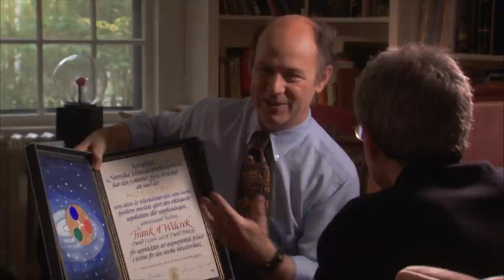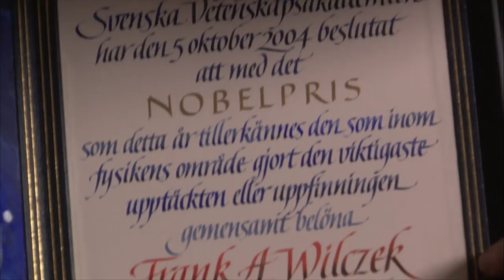Frank Wilczek - How do Particles Explain the Cosmos?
The cosmos is vast, the largest stuff that exists. Particles are tiny, the smallest stuff that exists. Yet the particles compose the cosmos; there is nothing in the cosmos other than the particles, and the fields and forces that are associated with them. How does the whole system composed of cosmos and particles work?

Frank Wilczek is an American theoretical physicist, mathematician and a Nobel laureate.